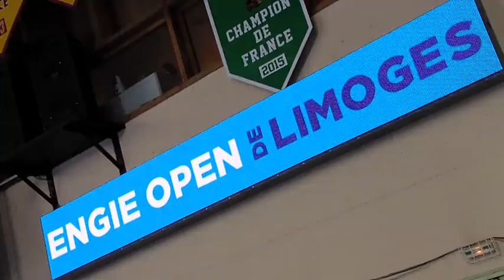L'Engie Open de tennis de Limoges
Pour la seconde années, LIMOGES accueille le nouveau grand rendez-vous du tennis féminin français !
C’est en effet au Palais des Sports de Limoges que se déroule l' « Engie Open de LIMOGES », tournoi international de tennis féminin.
Doté de 125.000 $ de prix, il fait parti du circuit majeur du tennis féminin mondial, WTA, qui ne compte que 55 tournois dans le monde.
L’Engie Open de LIMOGES  s’inscrit à la 3è place des tournois de tennis féminins français après les Internationaux de Roland Garros et ceux de Strasbourg.
C’est aussi le 1er tournoi français en indoor.